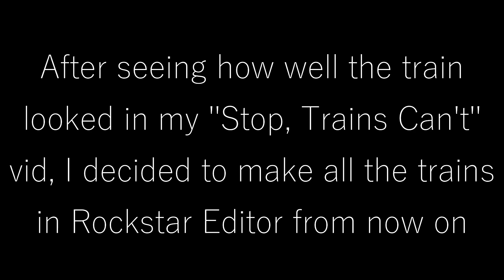Grand Theft Railfanning 4 Rockstar Editor Test | GTA V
Seeing if Rockstar Editor maintains 60 FPS the whole time and also just to see how the trains look in general with the editor. I know that my screen recorder can drop frames sometimes from thermal throttling. I think that I will be using Rockstar Editor from now on.

0:00 Intro
0:22 Train 1 (Slow)
2:44 Train 2 (Fast)